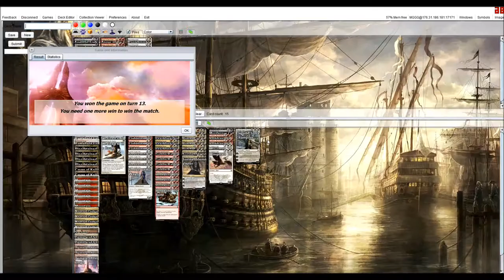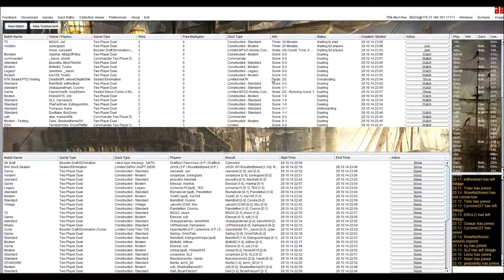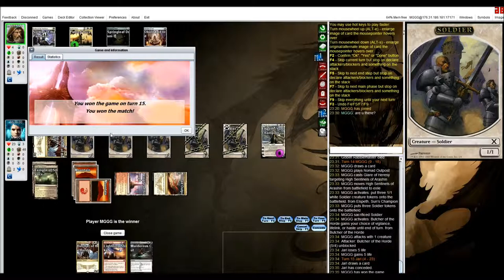Mardu Midrange vs Mono White Aggro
Mardu Outburst Midrange vs Mono White Aggro